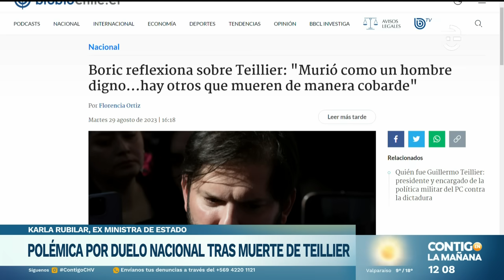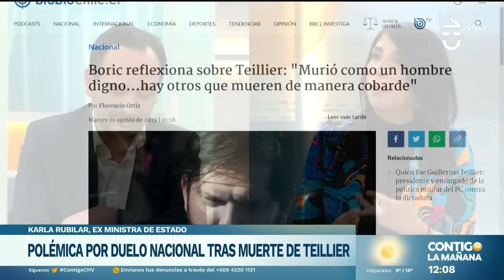"LO LLAMO A RECAPACITAR": Karla Rubilar hizo dura crítica a Gabriel Boric - Contigo en la Mañana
Karla Rubilar habló en Contigo en la Mañana de de los dichos del presidente Gabriel Boric sobre Guillermo Teillier.

La ex ministra de Piñera lanzó una dura crítica ante las decisiones del Mandatario: "Me da angustia", comentó.